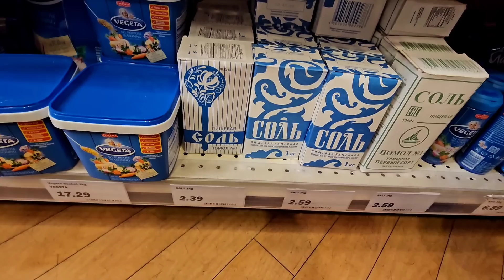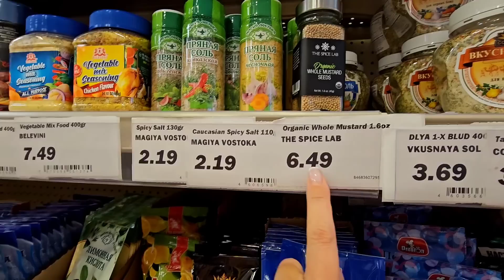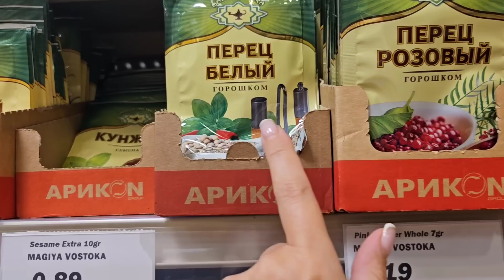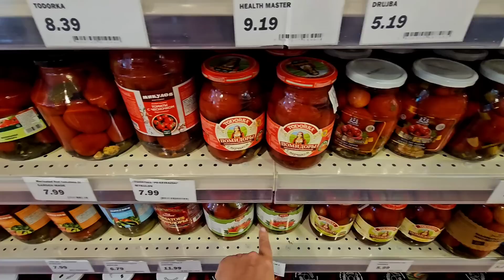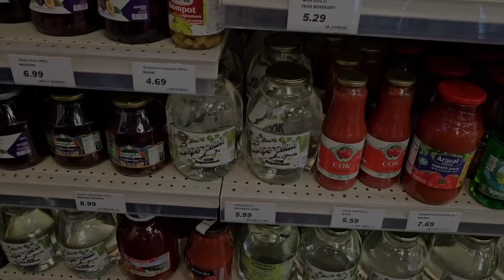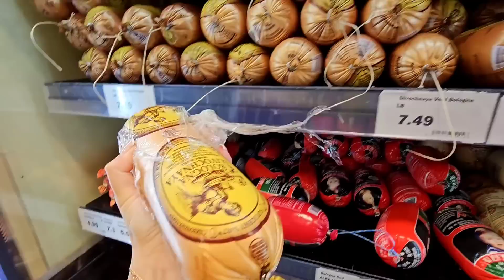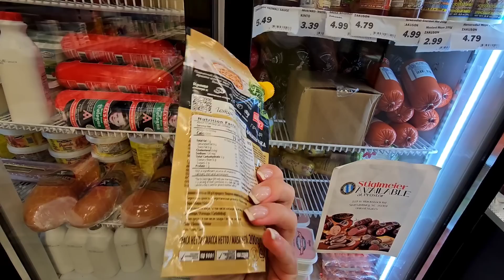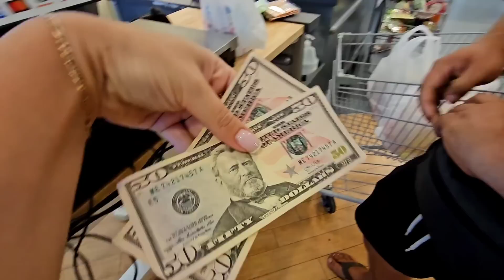Самый ДОРОГОЙ магазин в Америке/ Но такой любимый /Шопинг/ Цены на наши продукты/Жизнь в США/ Влог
Это вам не СССР. Цены просто космос.
 Закупились "нашими" товарами. Сколько стоят в Америке продукты из "АТБ" и "Пятёрочки". Такой дорогой, но любимый магазин.
 Цена на продукты в Южной Каролине. Шопинг в США. Закупка товаров. Влог.

Многодетная семья в США. Живем в Южной Каролине. Покупка дома в Америке, обустройство дома, шопинг, распаковка, влог и многое другое на нашем канале.